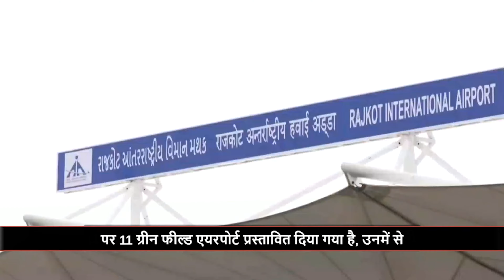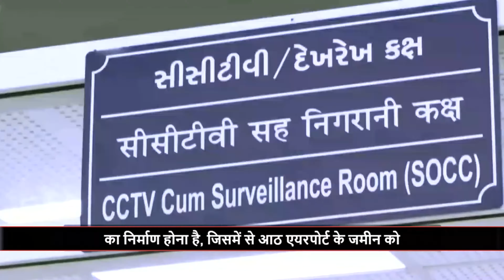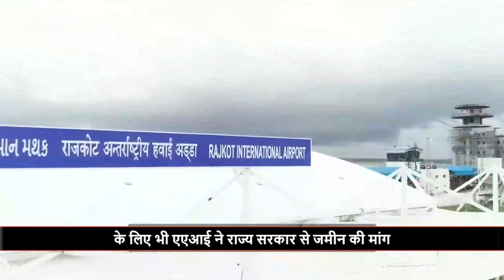Discover Gujarat's 11 New Greenfield Airports! | Gyan Kshetra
We take reasonable care to check that the content is accurate and complete before we publish it.

Because we get the content from several different sources we cannot guarantee that the content will always be accurate, available, complete, or fit for any particular purpose.

february month current affair
ramat gamat gk in gujarati
samanya gyan
bharat no itihas
general awareness and general knowledge
gk tricks
samajik vigyan
ગુજરાતી

Footages credit: Scenic Scenes (YouTube Channel)